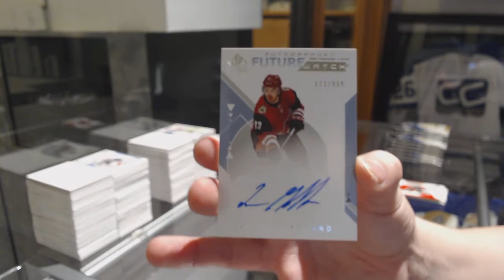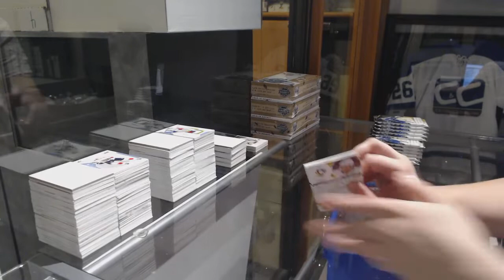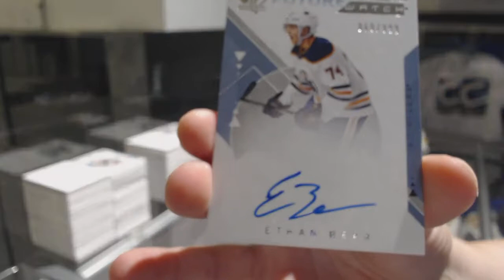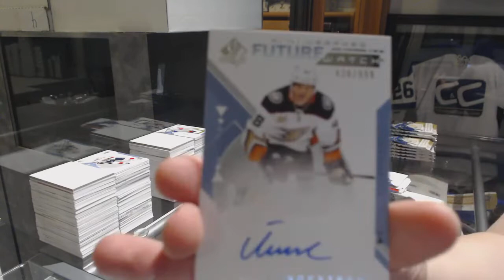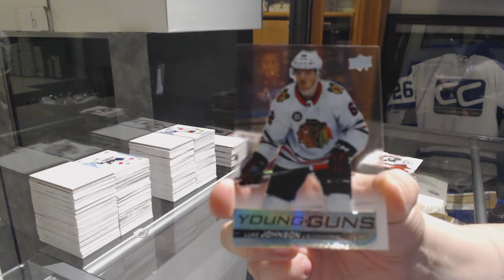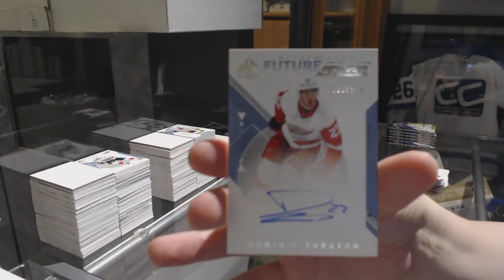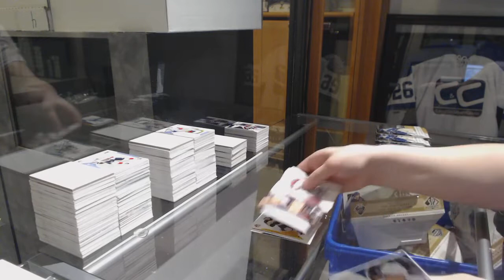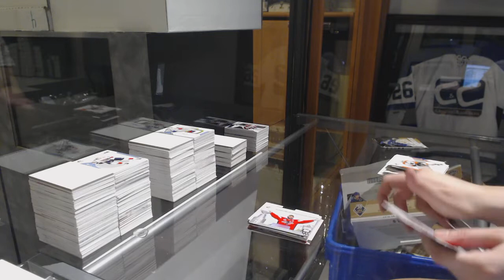Matches 18-19 Upper Deck SP Authentic Hockey 5 Box Break